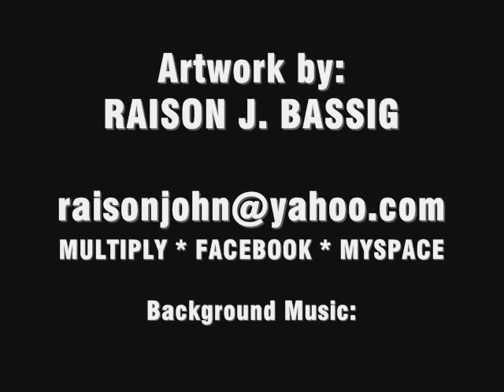Sketch 09 - A Portrait Sketch / Speed Drawing of a lady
Sketch 09 - March 23, 2010. A 4-minute time-lapsed video showing how I did a 45-minute portrait sketch of a lady. Used 3B and 6B pencils for the drawing+shading and #2 pencil for the outline on a 9" x 12" sketch pad. Also check out some of my other works in my websites:

Raison Bassig
Architect / Urban Planner / Photographer / Multimedia Artist